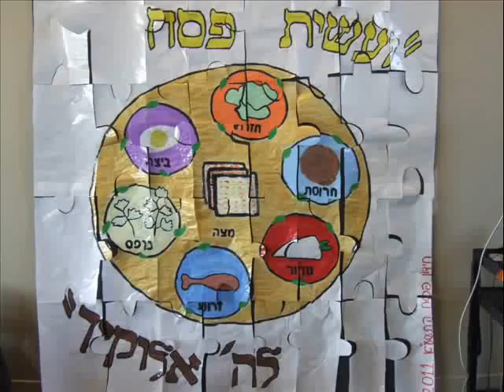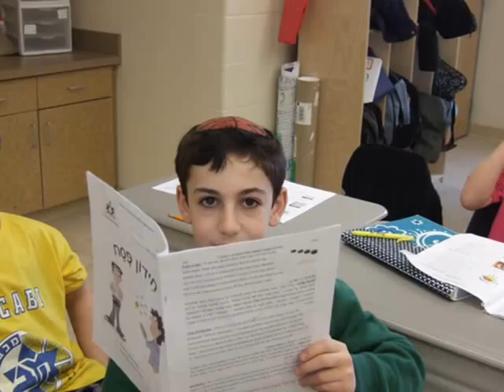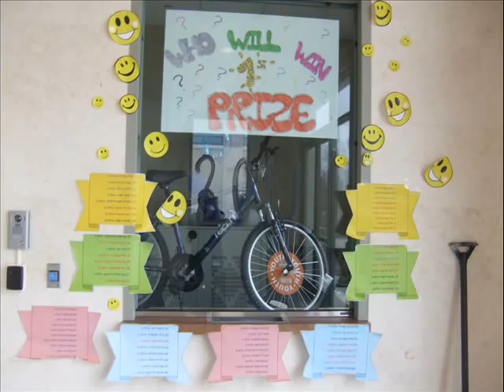חידון פסח fuchs mizrachi school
Chidon Pesach 2011. Fuchs Mizrachi school Cleveland.